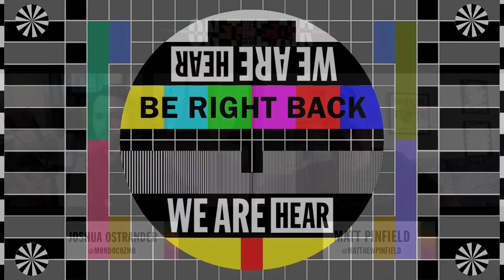WE ARE HEAR “ON THE AIR” - IN A LONELY PLACE WITH MATT PINFIELD FT. JOSHUA OSTRANDER (MONDO COZMO)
The global health awareness concerning COVID-19 has impacted everyone including entertainers, crew members, and all creatives. Just like the rest of us, they are forced to stay isolated - losing their jobs as we all participate in social distancing to curve this pandemic. Many of these creatives cannot afford to be out of work. Our goal is to stream live to help support those that cannot support themselves in this trying time. This includes educational discussions and community entertainment brought directly to your home. Be on the lookout for live sessions from the We Are Hear offices, Linda Perry’s studio, or directly from your favorite artist. While entertainers are off the road, out of the studio, or whatever circumstance, they are still looking for a way to deliver their art to you. They have songs that they want heard and information they want to share. And We Are Hear to bring you those songs and that information.

We Are Hear was founded by Linda Perry, a Grammy nominated and Songwriter Hall of Fame inductee who has composed and produced for Christina Aguilera, Adele, P!nk, and a multitude of other major artists and Kerry Brown, an award-winning, multi-platinum producer, manager, and event producer for a plethora of artists including The Smashing Pumpkins, Miley Cyrus, Ziggy Marley and much more.

For the most up-to-date information from We Are Hear stop by our website!